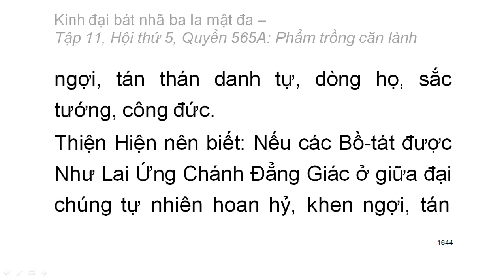600 quyển Kinh Đại Bát Nhã Ba La Mật Đa: Quyển .../600 (tiếp) (đọc lần 2) (rất hay)